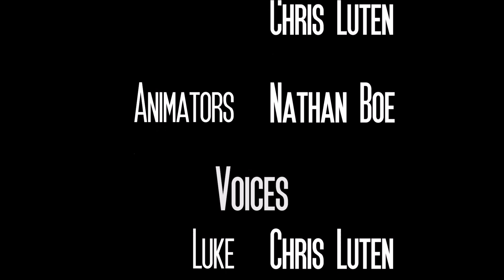Hamster Saga Series Episode I - The Furry Menace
Espisode one in the Hamster Saga Series.